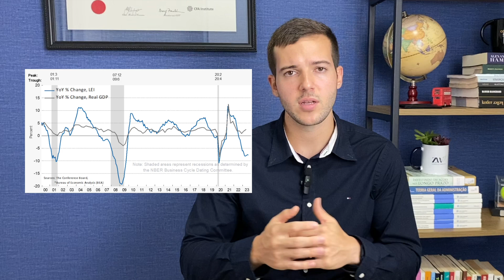Renda Fixa Americana: Desastre ou Oportunidade? Tudo que você precisa saber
Junte-se a nós em uma profunda análise do atual cenário da renda fixa nos Estados Unidos. Neste vídeo informativo e esclarecedor, exploraremos as tendências, desafios e perspectivas que moldam o mercado de renda fixa no país.

Você descobrirá como as taxas de juros influenciam os investimentos em títulos do governo, corporativos e municipais, e como as políticas econômicas e as condições globais afetam as escolhas dos investidores.

Não perca a oportunidade de aprofundar seus conhecimentos sobre a renda fixa nos EUA e tomar decisões financeiras mais informadas. Assista ao vídeo e esteja preparado para navegar com confiança neste cenário em constante evolução.

Para investir com o nosso escritório de Wealth, entre em contato no link abaixo

Quer aprender mais? Confira